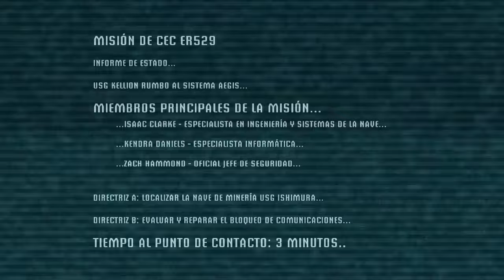DEAD SPACE (1) || Bienvenidos al USG Ishimura || Gameplay Español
¡Muy buenas!

Para comenzar el mes con alegría y sustos hoy vamos a empezar Dead Space (el de 2008) ya que solo lo jugué una vez, me gustó mucho pero no recuerdo casi nada.
Espero que disfrutéis este primer vídeo.

¡Muchas gracias!

Como siempre, si os ha gustado este vídeo un like es más que bienvenido, si no, no pasa nada ya me ayudáis mucho viéndome cada tarde.
Además recuerdo que está activada la función de super like de unión al canal por si queréis contribuir de una forma más activa conmigo.

¡Muchas gracias!

🟢SOBRE EL JUEGO:

(Descripción de Steam)

Solamente los Muertos Sobreviven.
Una gigantesca astronave minera deja de comunicar con la Tierra tras entrar en contacto con un extraño artefacto en un planeta distante. El ingeniero Isaac Clarke se embarca para repararla y descubre un horrible baño de sangre    la tripulación de la astronave cruelmente masacrada e infectada por una malvada presencia alienígena. Desde este momento, Isaac se encuentra aislado, atrapado y en una lucha desesperada por sobrevivir.
Descuartiza estratégicamente a las hordas de Necromorfos miembro a miembro.
Luchar en Gravedad Cero implica que el terror puede salir de cualquier rincón.
Desvela la horrorosa verdad de este chocante juego lleno de suspense.

🟡PSN: wildlingnat6
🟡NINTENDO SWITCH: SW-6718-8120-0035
🟡STEAM: gingernat